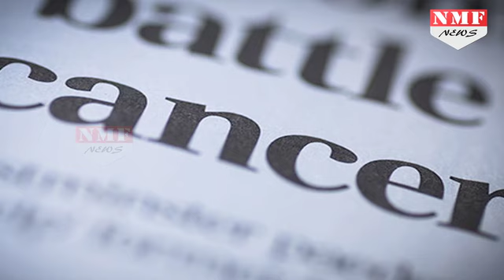Monsoon में अगर नहीं होना है बीमार तो खाएं ये 3 Fruits | MUST WATCH !!!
NBAGR research says, vechur breed cow able to protect from cancer. Even as the various cow vigilante groups that recently sprung up in North India have been in the news for all the wrong reasons, Vechur cow farmers in Kerala-- which leads the country in beef consumption-- are bracing for a silent revolution in cattle rearing by manufacturing and marketing various value added products of this rare breed of cattle that takes it nomenclature from a village of the same name in Kottayam.
Story- Indra Mohan
Editor- Bharat Jagariya

मौसम बदलने के साथ ही लोगों के बिमार होने का सिलसिला शुरू हो जाता है... गर्मी के बाद जैसे ही बारिश आएगी राहत तो देगी लेकिन बीमारियों के होने का खतरा भी बढ़ जाएगा... ऐसे में जरूरी हो जाता है कि हम अपने खानपान का पूरा ख्याल रखें...